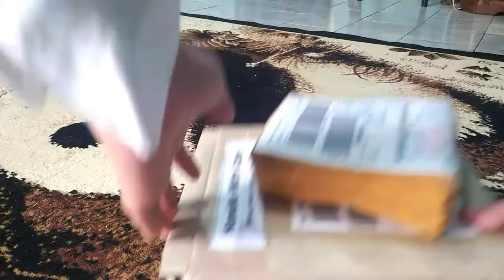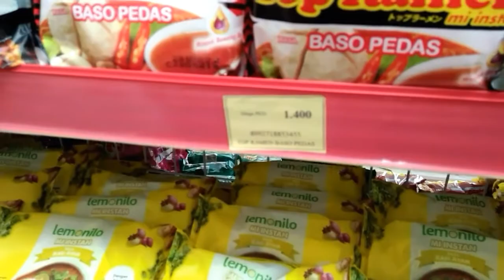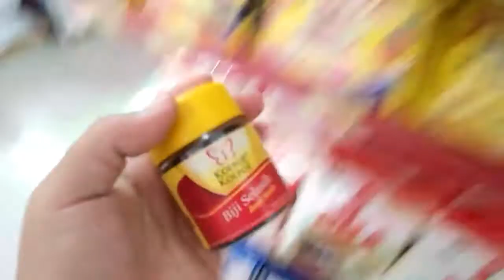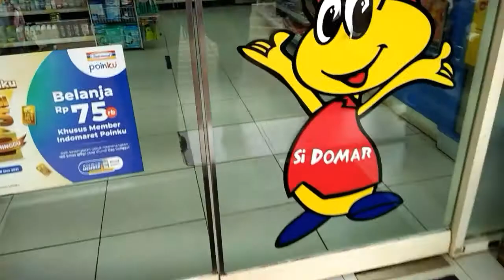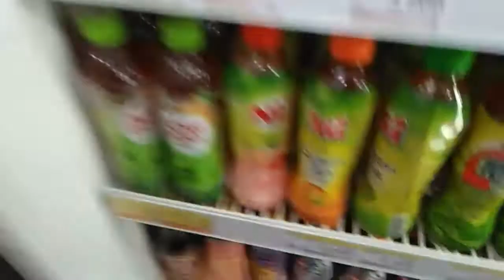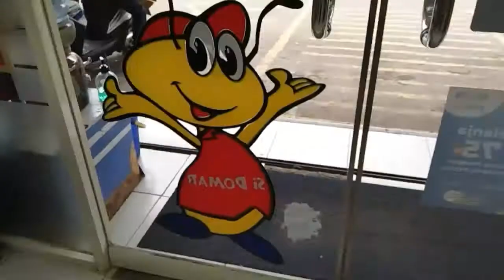Random vlog 🙏😁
17 oktober 2021
Assalamu'alaikum guyysss
Terimakasih yaah sudah menonton
Semoga vidio" selanjutnya bisa lebih baik dan lebih bermanfaat buat kalian 😍
Seeu next vidio guyysss😊